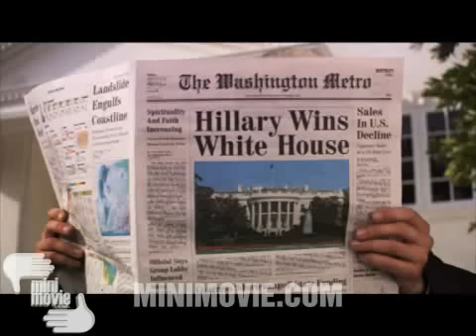Welcome Back, Clinton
New content from the folks at Mini Movie Channel.

"Welcome Back, Clinton" is a bit of a political song and dance, starring a famous face or two... Check it out now! New content on the website, as well!